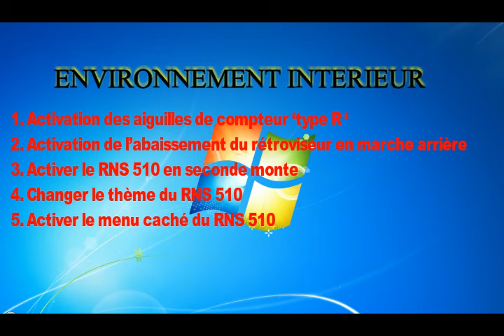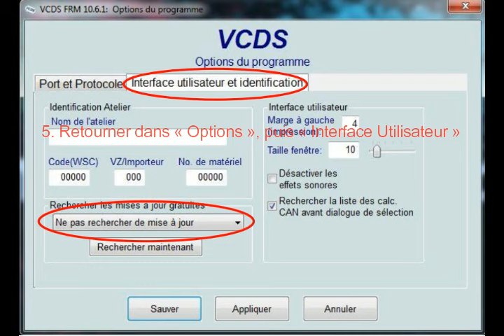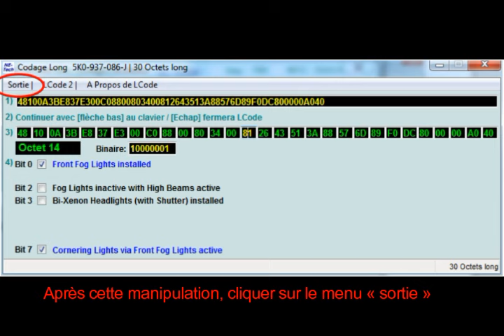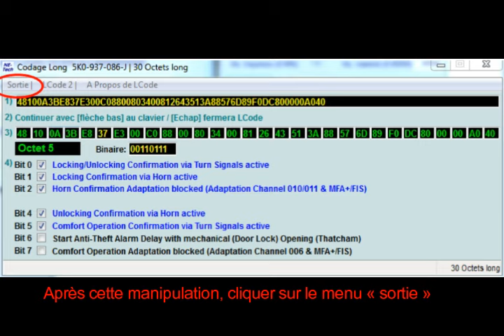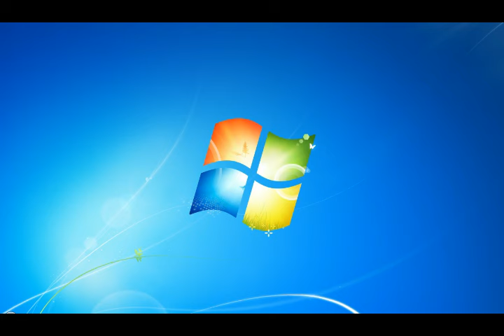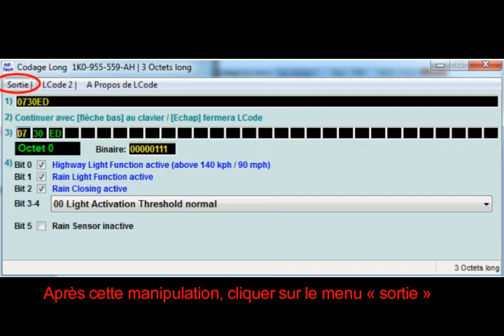TUTO VAG-COM activer option caché voiture Codage VCDS - Activation d'options cachées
TUTO VAG-COM activer option caché voiture
Codage VCDS - Activation d'options cachées
OPTIONS cachées des voiture du groupe volkswagen
   Comment activer les options caché sur groupe volkswagen